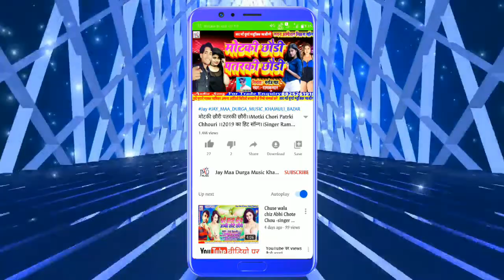Sun Maal Ge Lene Chhiyou Chumma Tora Thor Me-Singer Pankaj Kumar//Super Duper Hit Song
Title:-Sun Maal Ge Lene Chhiyou Chumma Tora Thor Me

Singer:-Pankaj Kumar

Witteer:-Ajay Kumar

Nirmata:-Sahu Prakash

Lyrics:-Dj Munna Raj